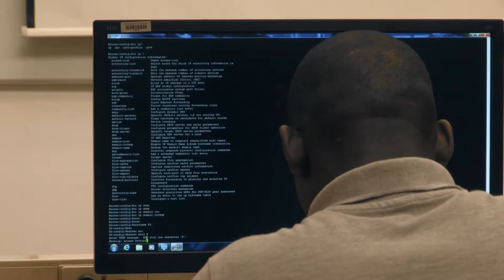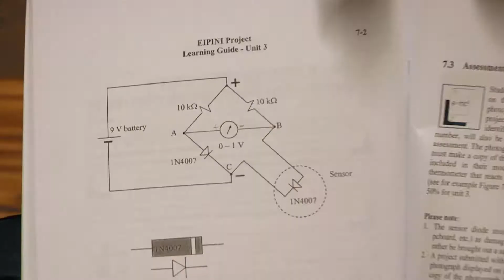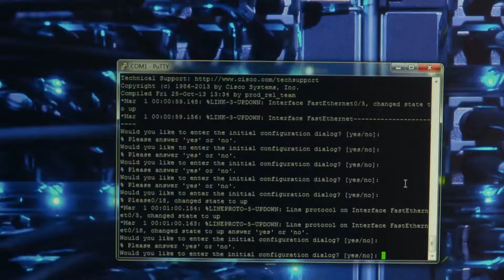The department of process control and computer systems 2017 1